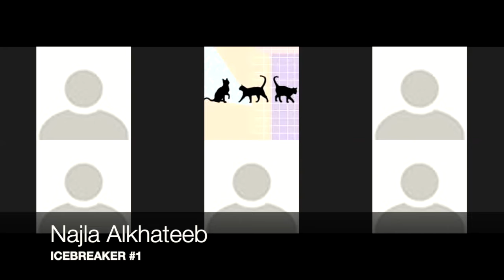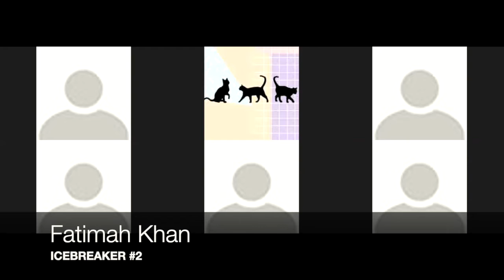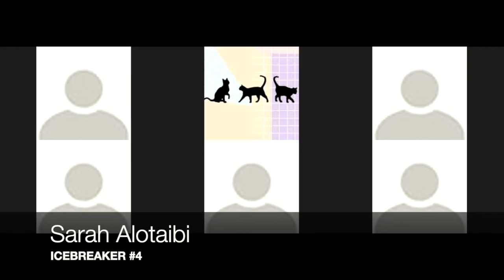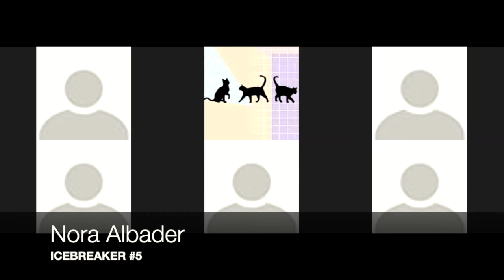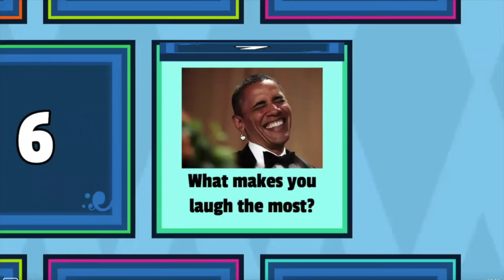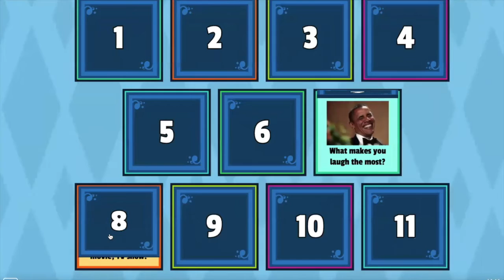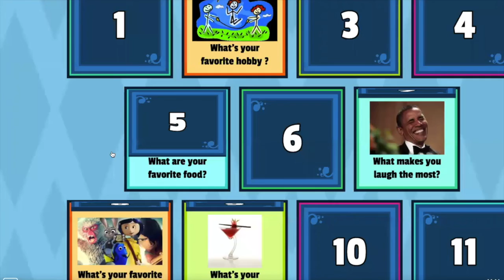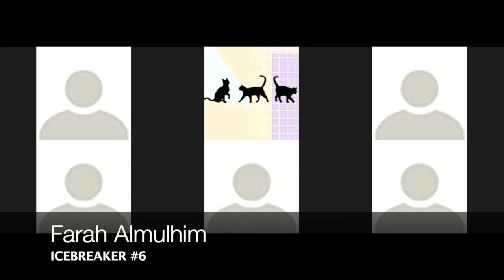Ice breaker activities for virtual meetup (s).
We create this video as part of the course assignment in Business Communication.
Students from College of Business Administration, Imam Abdulrahman Bin Faisal University, Dammam Saudi Arabia